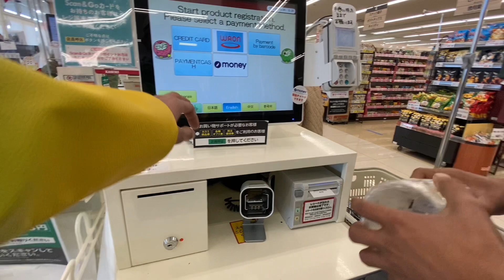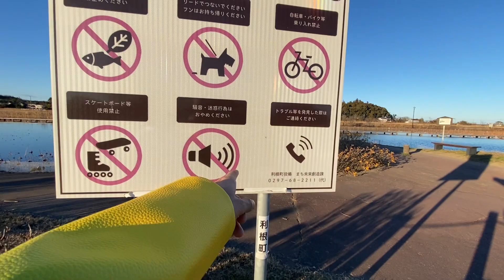Japan 🇯🇵ma berozgar vaiyo 😭😭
Keep love and support guys japan off time vlog